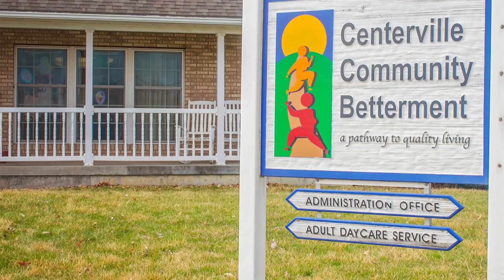OHS Marching Band Rehearses For First Home Game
The Pride Of Ottumwa Marching Band rehearsed for their first halftime show of the season.